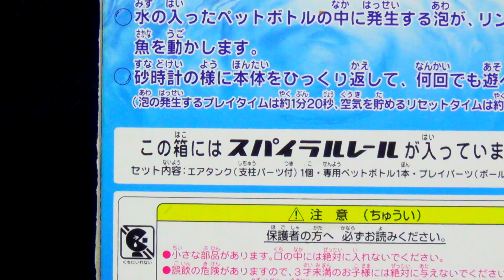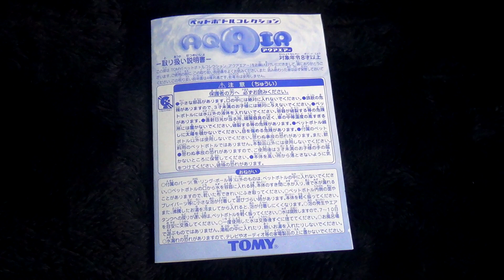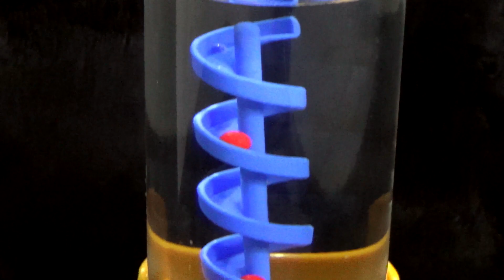【リラックス】トミー ペットボトルコレクション アクアエアー スパイラルレール ペットボトルと過ごすひととき ボール 癒しウォーターゲーム tomy aqaia aqua air 2004 ブラゼ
トミー ペットボトルコレクション アクアエアー スパイラルレール ２００４年発売、高さ２６センチほど。何だこれは、という謎めいた一品だからか、人類には、これを動画にする気がないみたいなので、またまた、私がちょこっと遊んで撮影しておいた。実は、１９７０年代頃、トミーはウォーターゲームでかなり有名だったんだけど、それから、月日が流れ、２０００年代に入った頃、そうだ、ペットボトルの容器を流用すれば、リーズナブルに発売できるかも、という感じで作られた一品、なのかな、と勝手に想像しちゃったな。ただ、ペットボトルと過ごす一時、というサブタイトルはどうかな、そこは、あえて強調しなくてもいい気がしたな、ウォーターゲームにあった、プッシュポンプでの操作が出来ない為、ゲーム性は高くなく、基本的には、ひっくり返して、ただ、眺めているだけ、というリラックスアイテムになっている。かすかに聞こえる水の音や空気のに合わせて、時々、滑り台の上を、静かにボールが落ちていく瞬間が、見ていて、ほっとする感じ、、

何となく、うまく滑らないんじゃないか、って、どこかで思っているからかな、、少し本体を傾かせたり、軽く回してみても、滑らない時は滑らないし、何もしなくても、するりと滑っていく時は滑っていく。エアーの噴出で、上昇エネルギーの方が強い中で、下へ降ろそうとするから、パワーが相殺気味になるのかな、とか、そんなに難しく考えなくても、面白い動きだね、と見つめればいいな、、ネコだったら、そうしているもんな、もしかして、ネコ用なのか、他にも、魚が泳いでいるだけのバージョンもあり、、という事で、今週の追加はこんな感じかな、、来週はやめちゃおうかな、どうしようかな、って、よく思うんだけど、、まあ、私はあまり先の事は考えないようにしている。明後日に私が何をするか、秘書の方が詳しい。一日前の事だって考えない、突然、アリバイを聞かれたら困るぐらい、何もかも忘れちゃっている事も多い、もしかすると、この動画も、いつか、何だろう、と思って、不思議そうに見つめている日が来るのかも、、ユーチューブ、あ、何だったっけ、、一時期、何かしていたっけ、、